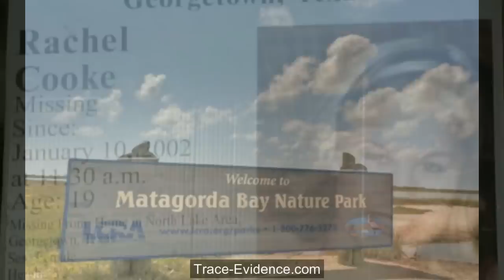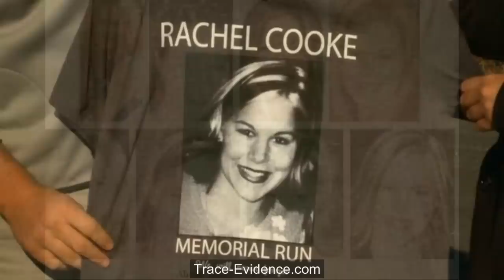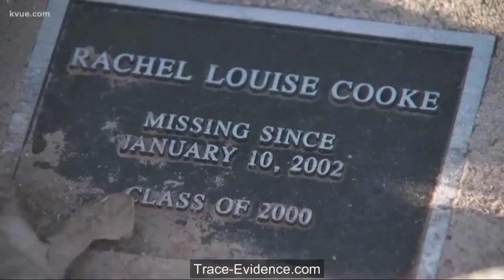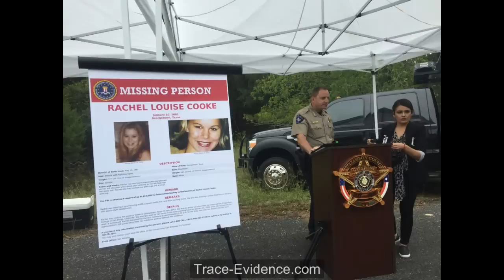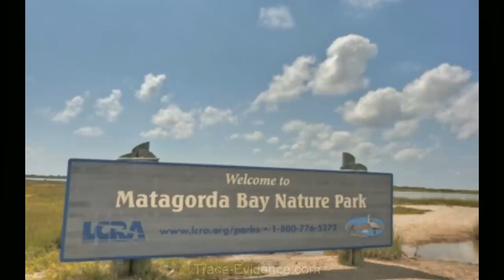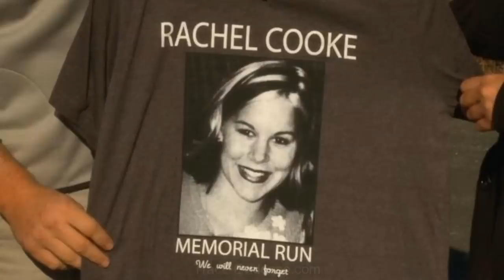Trace Evidence - 064 - The Disappearance of Rachel Cooke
Nineteen year old Rachel Cooke had been attending college in San Diego.  There, she met and fell in love with a man with whom she hoped to create a brilliant and beautiful future.  Rachel was pursuing a career in fashion, and she had completely fallen in love with California, which was entirely different from her small hometown of Georgetown, Texas.

In December of 2001, Rachel returned home for the holidays.  Her boyfriend came along, though he would return back to California before New Years.  He had work to attend to, and the two of them had recently decided to move in together in the new year.  Rachel decided to stay in Georgetown a little longer, so she could attend her cousin’s wedding.  Everything was going well, until the morning of January 10th, 2002.

Rachel went out for her usual morning run, but she never came home.  When her parents realized she was missing, the Sheriff’s department was contacted.  Despite exhaustive searches, media coverage and endless missing person’s fliers, Rachel was nowhere to be found.  Over the course of the next sixteen years, multiple eyewitnesses would come forward telling different stories, including a confession, later recanted by a convicted killer.

What happened to Rachel Cooke and who is responsible for this atrocious crime?  Join host Steven Pacheco as he examines this heartbreaking and baffling case.For more information please visit: